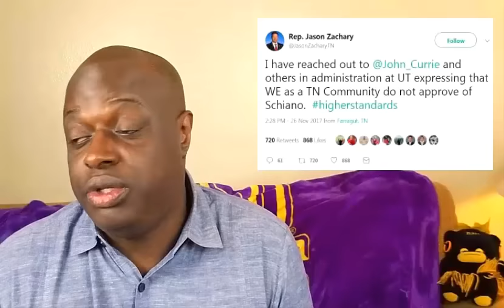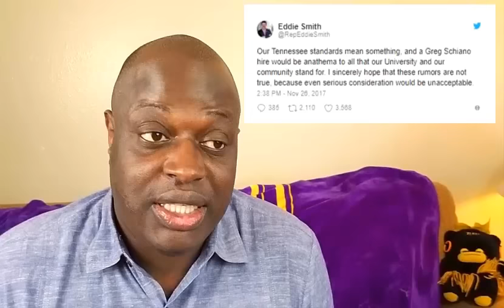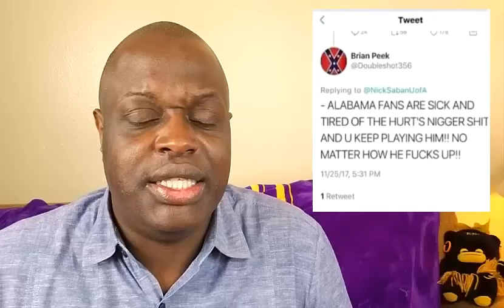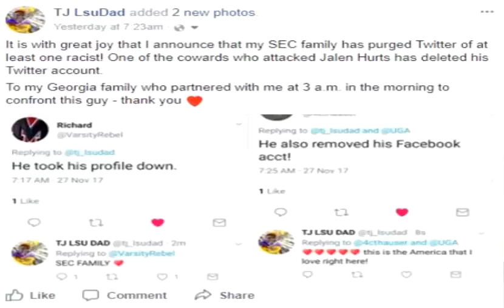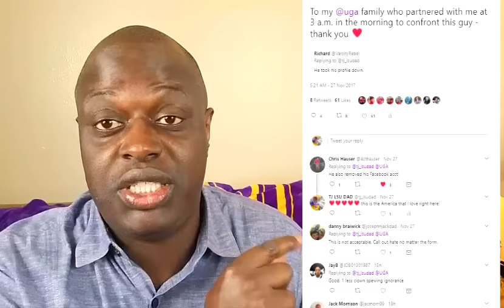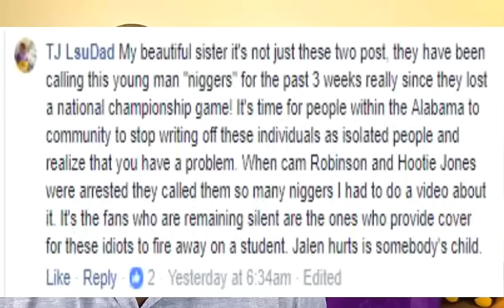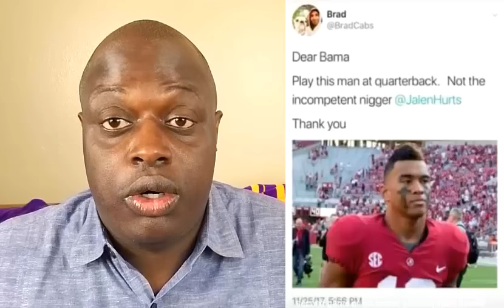SEC NEWS THE TENN COACH CIRCUS & BAMA FANS TARGET JALEN HURTS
On this episode of SEC NEWS the chaos surrounding Tenn search for a new football coach! I also take on the tweets a few angry fans sent Jalen Hurts. Follow LSU DAD ON TWITTER